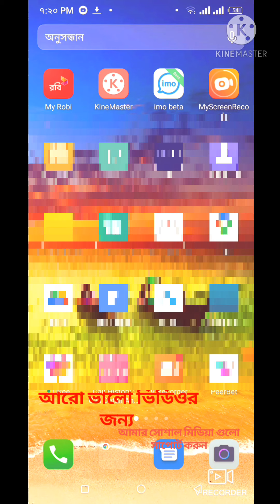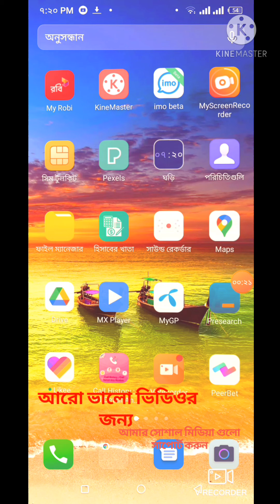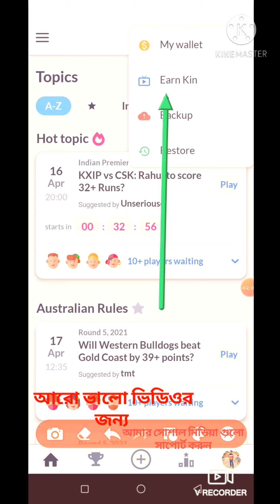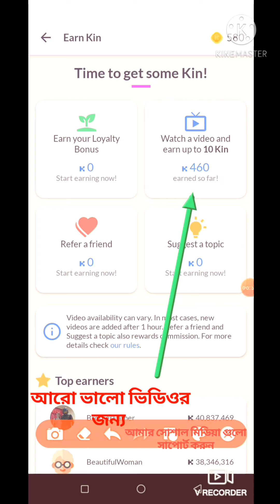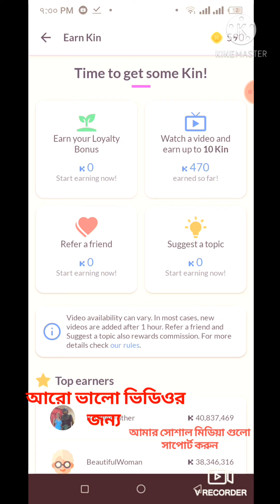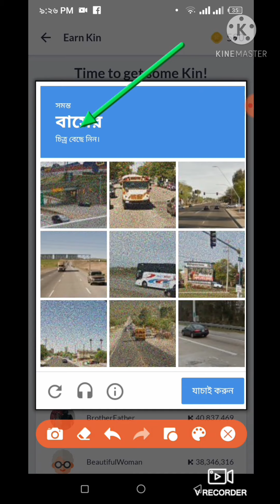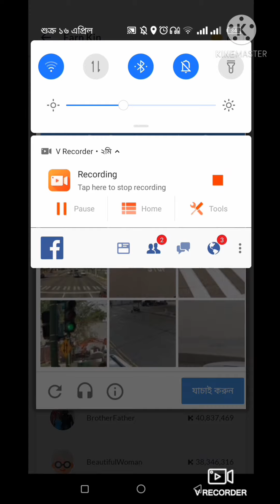মোবাইল দিয়ে টাকা ইনকাম ১০০% রিয়েল Apps কাজ করেন টাকা পাবেন